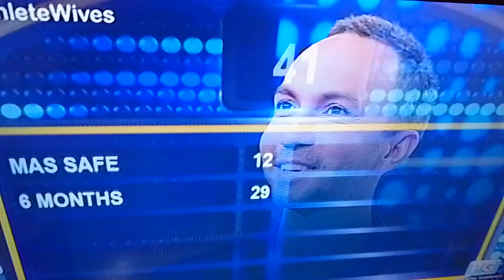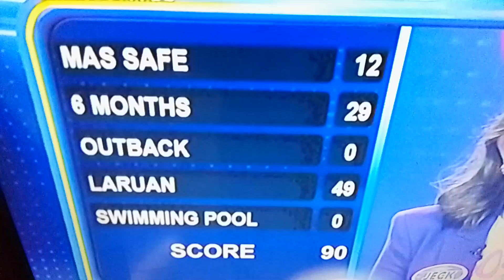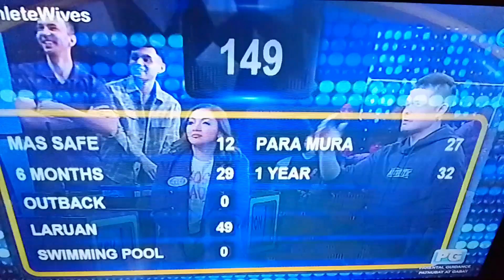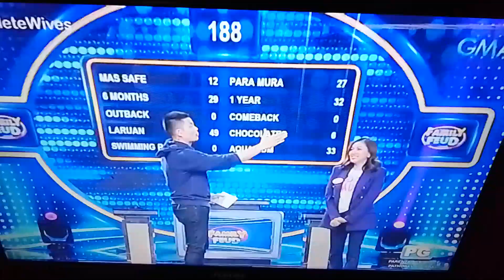Family feud chocolates for the win